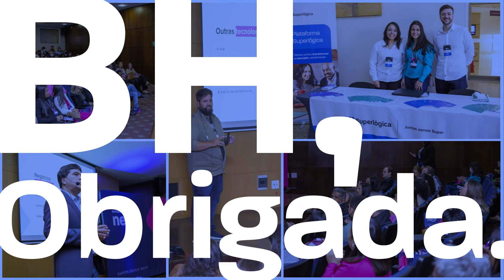BH, obrigada!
O Superlógica Next de Belo Horizonte foi incrível!
Foram dois dias intensos de muito aprendizado com palestrantes especialistas nos mercados condominial e imobiliário.

Agradecemos por terem nos acompanhado neste universo repleto de tecnologia e inovação. Foi inesquecível! Mas não acabou… :D

Anote a nossa próxima parada: Santos, no dia 27 de julho. Garanta já seu ingresso

Gostou desse conteúdo? Acesse nossos outros canais!